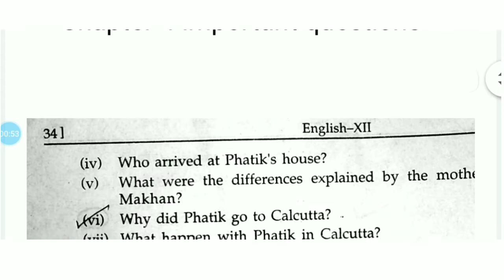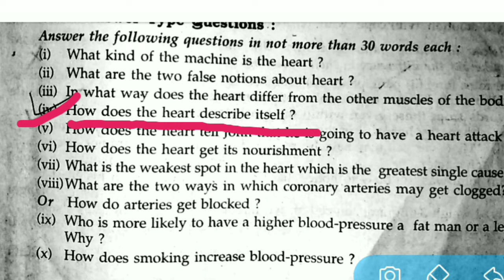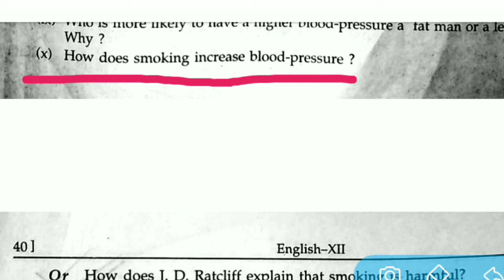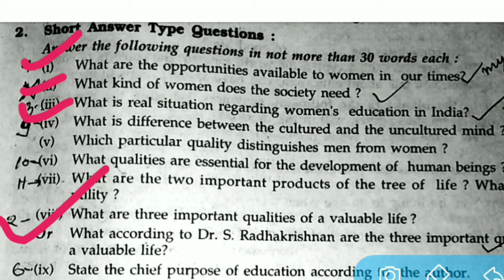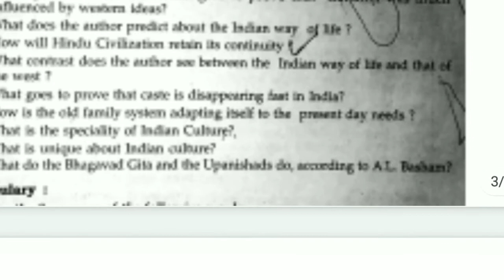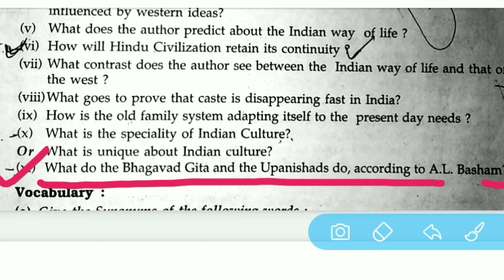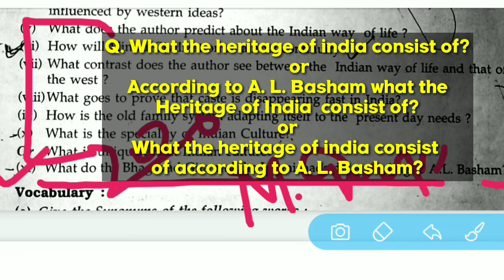Important questions for 2020 exam up board. Part 2 by Ramkewal Sir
Hello everyone this is Ramkewal and you are watching skitsal tutorial. इस विडियो में हम कक्षा 12 के prose section के कुछ महत्वपूर्ण question के बारे में अध्ययन करेंगे जो up board exam 2020 के लिए बहुत ही ज्यादा important है।